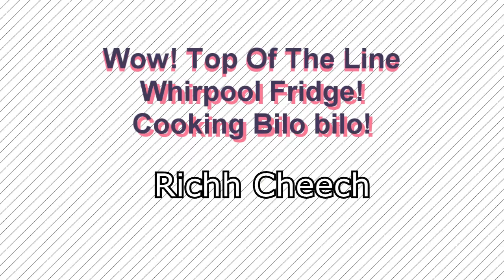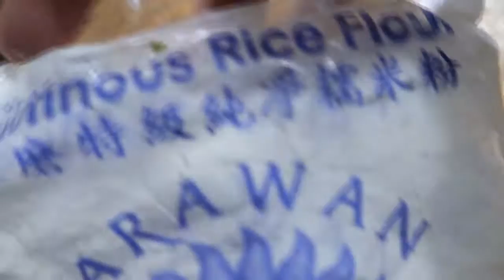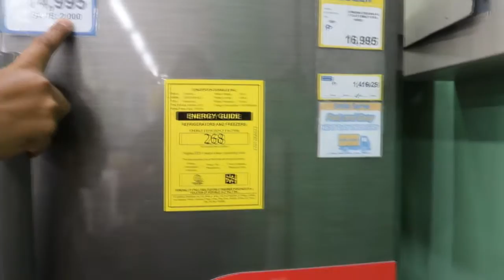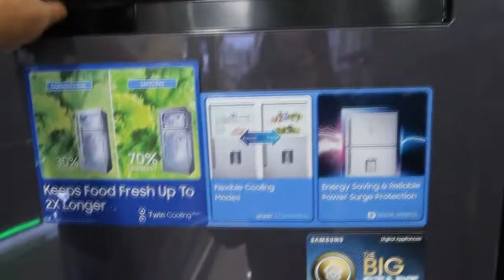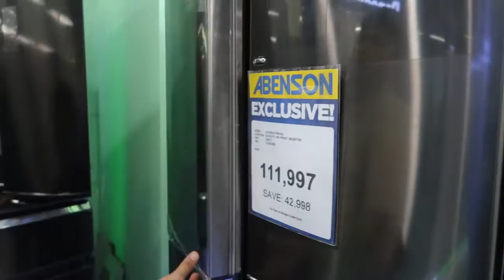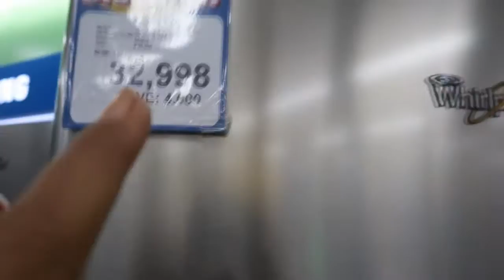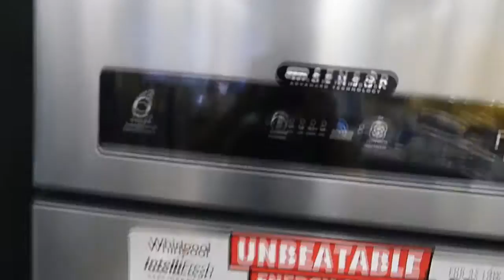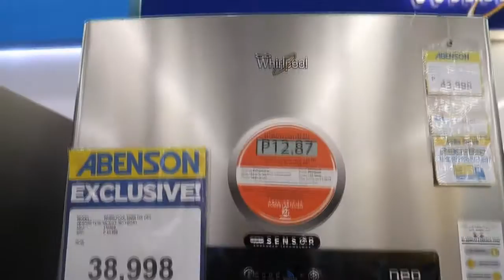Wow! Top Of The Line Whirpool Fridge! Cooking Bilo bilo